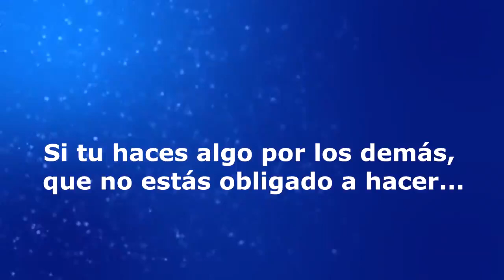NUESTROS NIÑOS FORJADORES DE PAZ, CUIDAN EL PLANETA TIERRA. NOS DAN EJEMPLO.SON LO MEJOR DE LO MEJOR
NUESTROS NIÑOS FORJADORES DE PAZ, CUIDAN EL PLANETA TIERRA. NOS DAN EJEMPLO. SON LO MEJOR DE LO MEJOR. PROYECTO NIÑOS FORJADORES DE PAZ Y NUESTRO HOGAR ES EL PLANETA TIERRA.